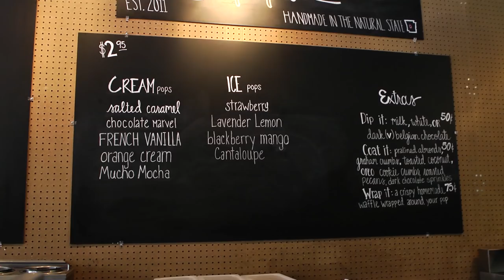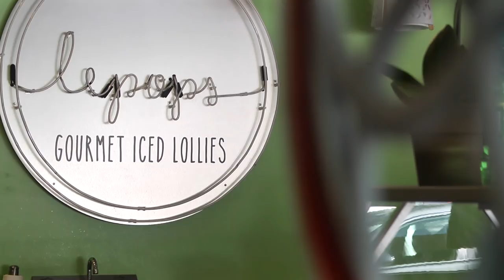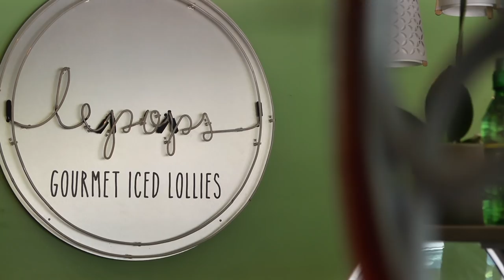Le Pops: Arkansas' All Natural Ice Lollies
Le Pops. located in Little Rock, AR, specializes in hand made ice pops made from local and all-natural ingredients.